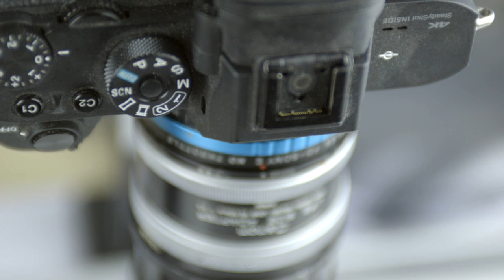Negative Supply Film Carrier Mk1 Español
Video mostrando el nuevo dispositivo para digitalizar pelicula.

Software para invertir en Lightroom

Kodak Tmax 400:
4x5 10 hojas
4x5 50 hojas

Kodak Tmax 100:
4x5 50 hojas